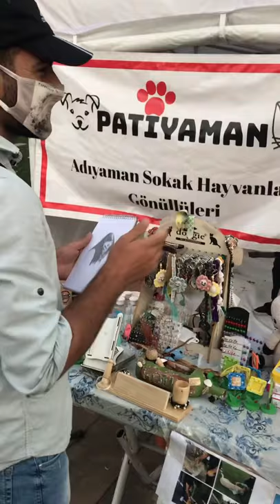Sen olsaydın ne tepki verirdin 😌